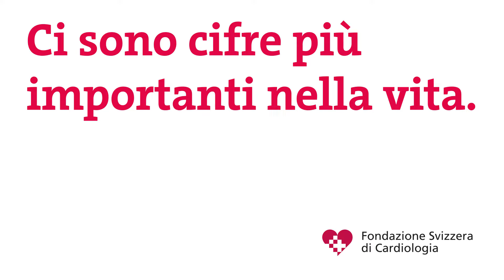100 chilometri di piste al giorno